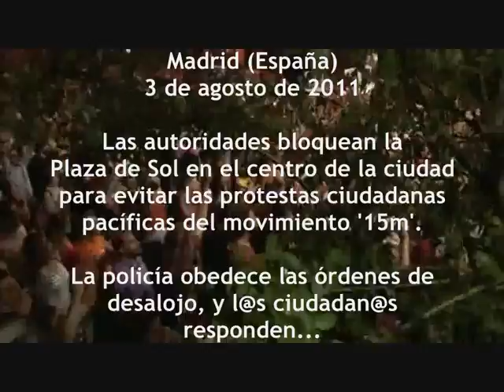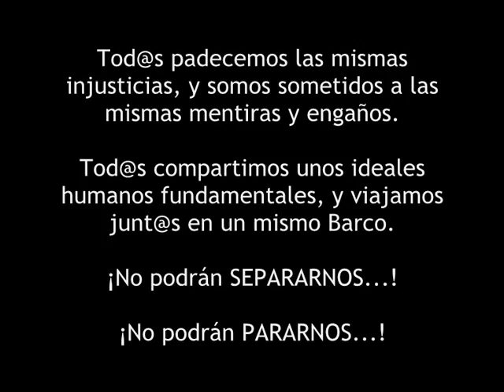Jóvenes hablan con la policía en Madrid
3 de agosto de 2011, imágenes tomadas en la Puerta del Sol (calle Montera) y en las inmediaciones del Congreso (Carrera de San Jerónimo - Plaza de Neptuno)